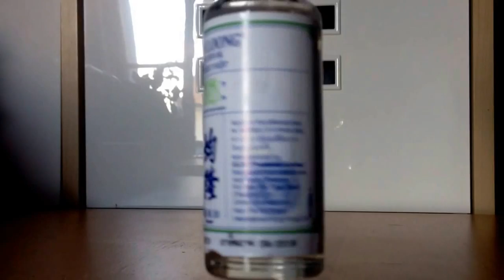Kwang Loong - medicated oil